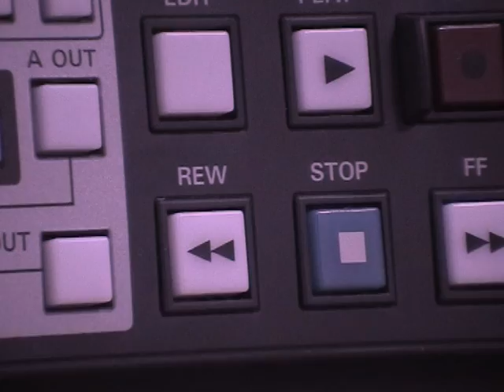Cabecera share 4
carmen y adrian